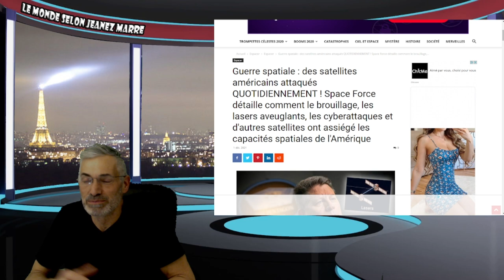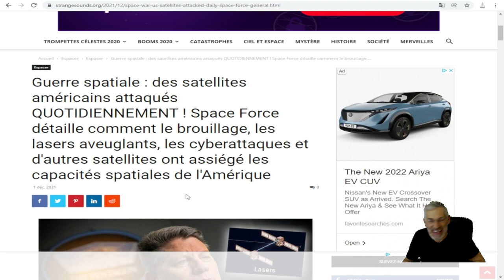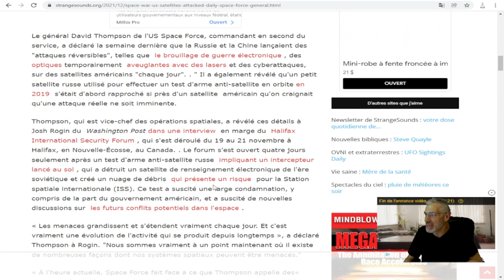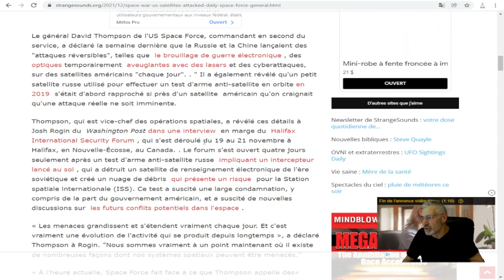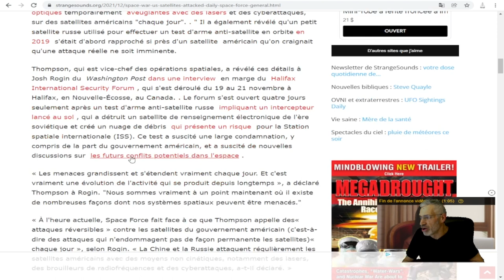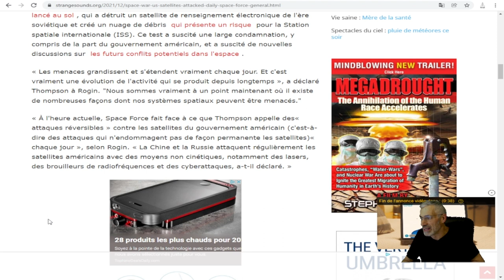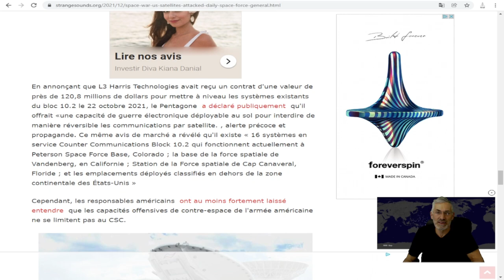PLUS PROCHE QUE JAMAIS DE LA TROISIÈME GUERRE MONDIALE; VOIÇI LES NOUVEAUX FAITS; PRÉPAREZ-VOUS.